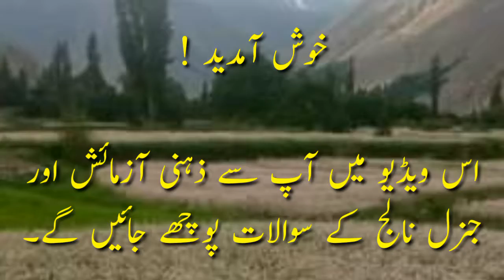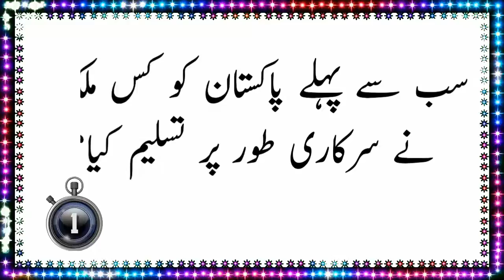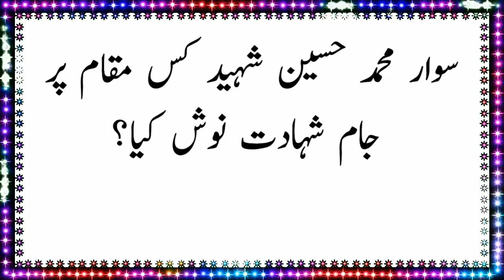Urdu Puzzles With Answer | General Knowledge Question | Common Sense